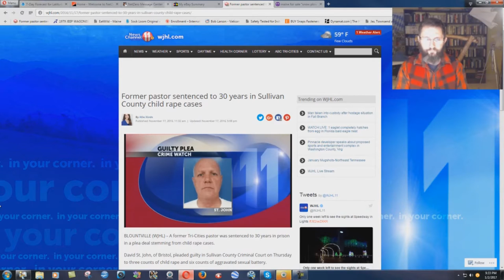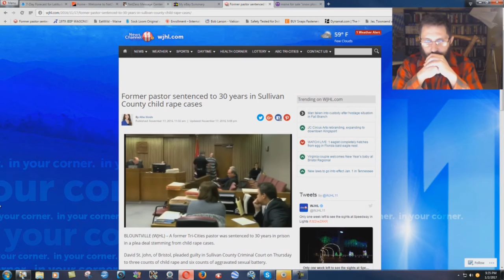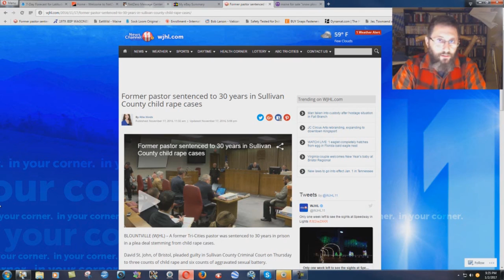JUSTICE SERVED! Pervert Baptist Pastor Goes To Prison For 30 Years!